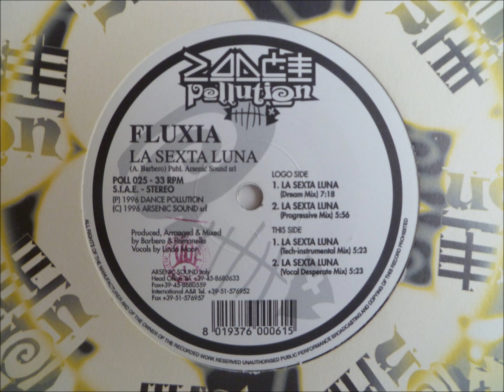Fluxia - La Sexta Luna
"Vocal Desperate Mix"

Dance Pollution records
Italy